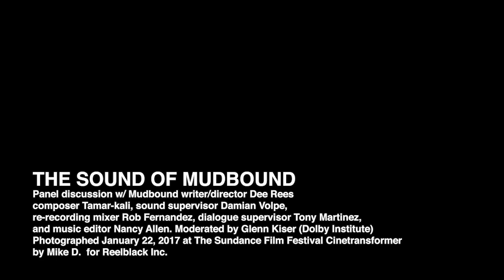The Sound Of Mudbound | Sundance Film Festival (On Netflix and in Theaters 11/19)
Creative sound design and music are just as important to low-budget indie films as they are to Hollywood pictures. In this discussion moderated by Glenn Kiser (Dolby Institute), Mudbound writer/director Dee Rees joins her composer, Tamar-kali, sound supervisor, Damian Volpe, re-recording mixer, Rob Fernandez, dialogue supervisor, Tony Martinez, and music editor, Nancy Allen, to present clips and discuss the use of sound design and score that takes audiences from the battlefields of World War II to the fields of Mississippi. Presented by the Dolby Institute